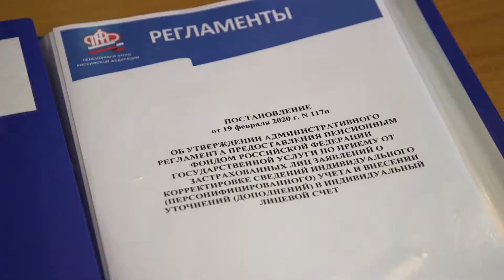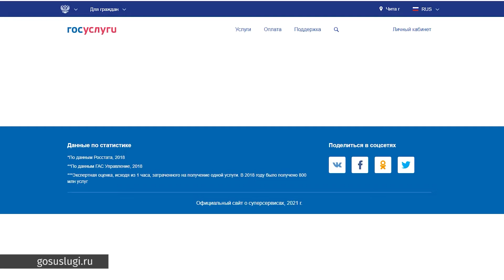В двух словах - 3 мая 2021 года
Ежедневная подборка свежих новостей от РТК «Забайкалье» в удобном формате. Доступно о сложном, оперативно о важном. «В двух словах» - дайджест событий, полезной информации и интересных фактов, о которых можно узнать, потратив всего несколько минут на просмотр.